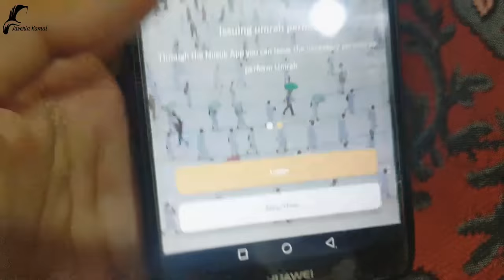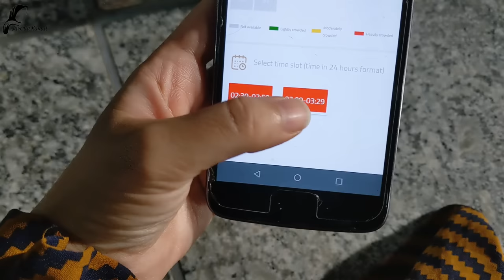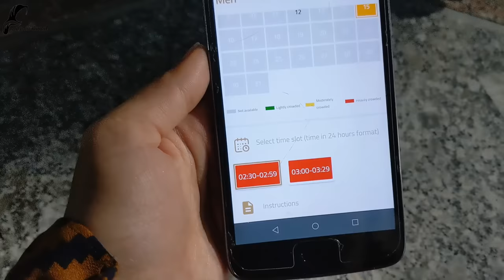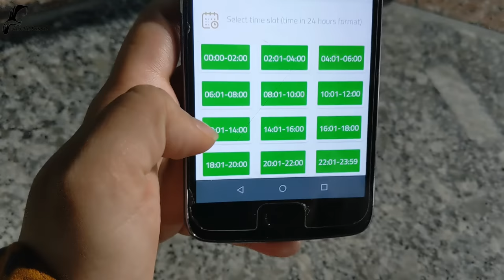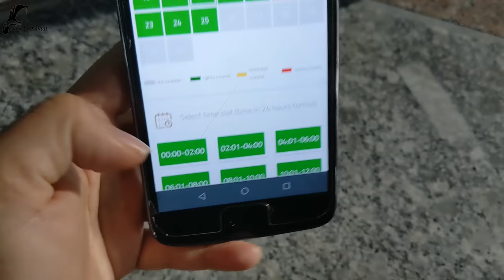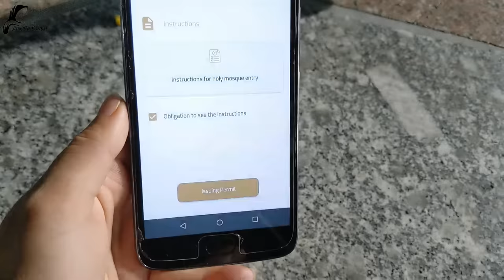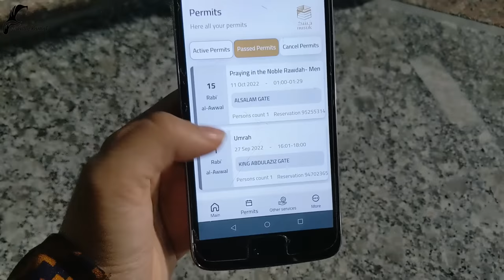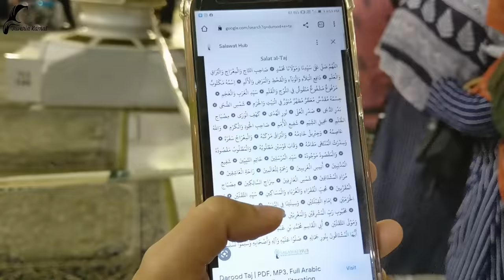Riyazul Jannah Permit Details || 3 ways to get appointment ✅ || NUSUK APP timing & slot Details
This is very important for all ,who wants to go on umrah, you must watch this video before you go to Hajj and Umrah.